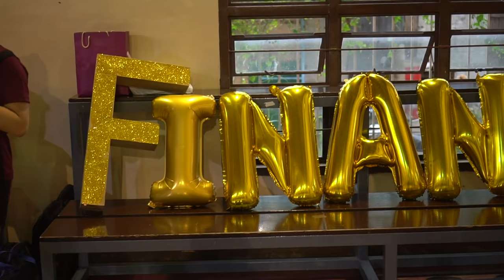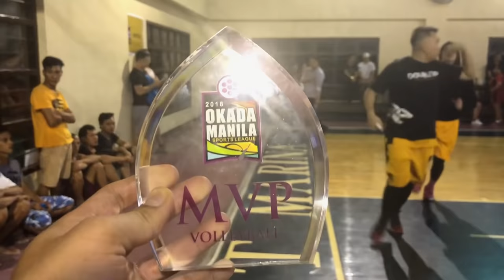OKADA SPORTSFEST | HISTORY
I MADE THIS VIDEO FOR MY BROTHER, BECAUSE HE DESERVES THIS. THE REAL MVP.